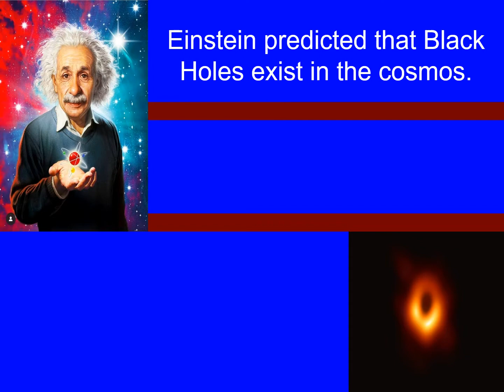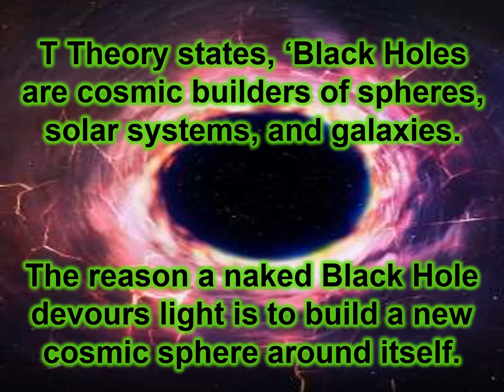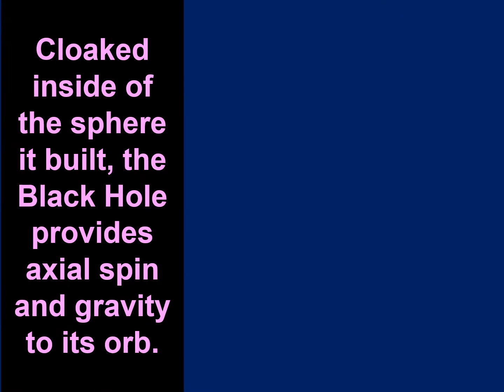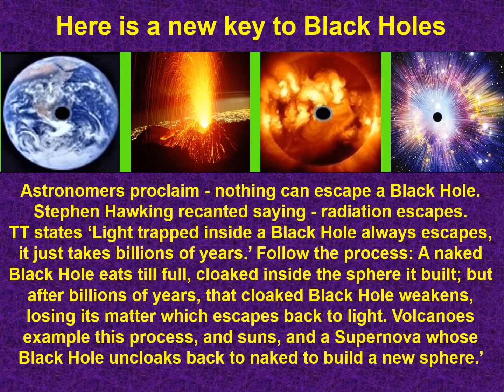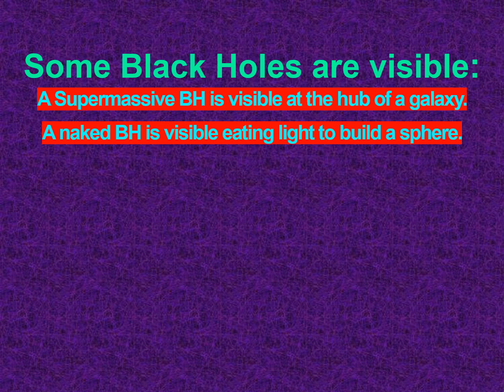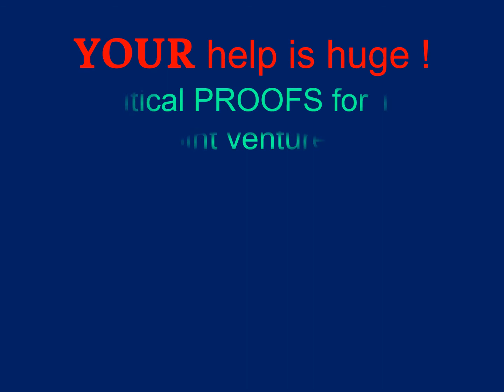What are Black Holes by new Trillion Theory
Are we missing out on what Black Holes really are? asks Trillion Theory. What are Black Holes according to new Trillion Theory? Yes, they are destroyers when they eat the light from a Sun; but they are also builders as they eat this light for a specific building purpose. This is 1 of 20 Biggest Universe Secrets disclosed by new Trillion Theory by Canadian theorist and Trillion Theory founder Ed Luk (Lukowich). This video series is for all people who love astronomy and cosmology and new cosmic possibilities. The mission of Trillion Theory is to drill far deeper than Big Bang theory into the ancient age, origin, and operations of our trillion-year-old cosmos. My Trillion Theory provides a totally new view as to how and why our cosmos was built. Black Holes are instrumental to Trillion Theory, as they are shown to be the builders of the spheres, solar systems, and galaxies of our cosmos.